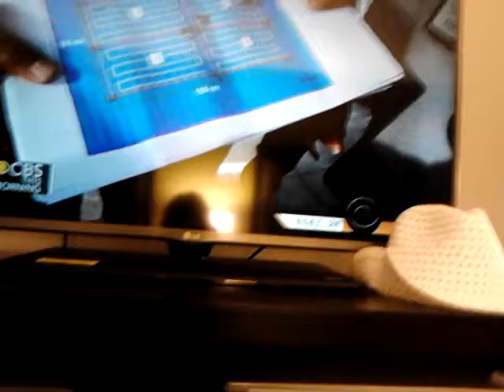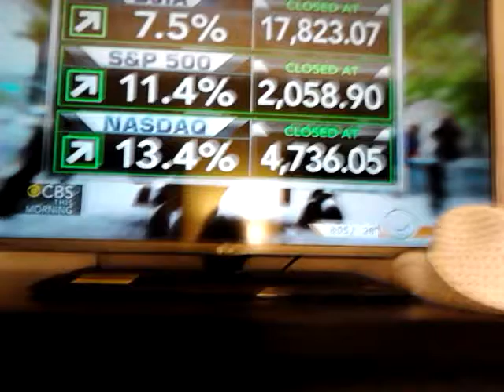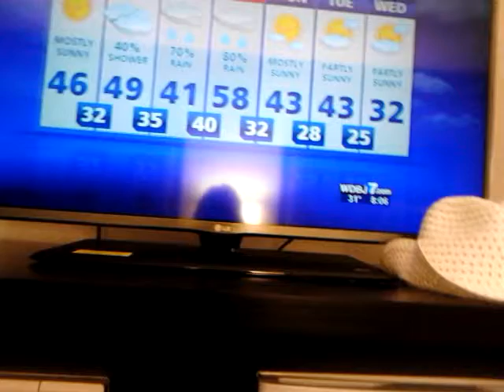CHEMICALS USED AS ASSAULT WEAPON/CONSPIRACY *6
CHEMICAL & PSYCHOLOGICAL WARFARE,KIDNAPPING,